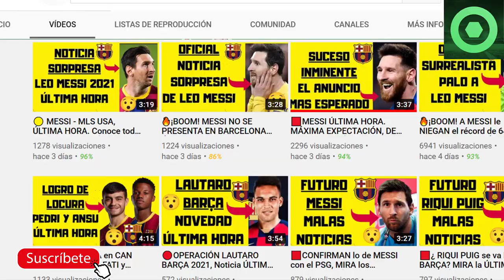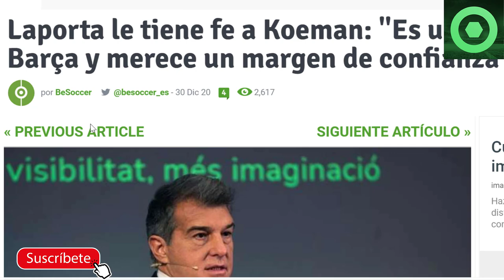🟥 LAPORTA ÚLTIMA HORA. SORPRENDE de NUEVO a la PRENSA. Mira lo que anunció 🔴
Fuentes:
besoccer